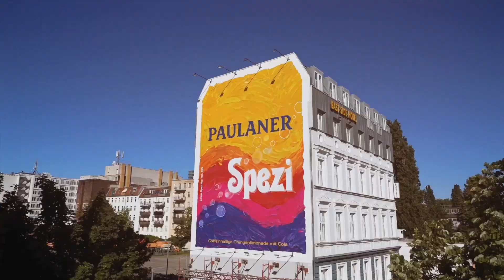Handpainted Murals // Berlin // Paulaner Spezi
▬ Follow us ▬▬▬▬▬▬▬▬▬▬▬▬

Together with Paulaner Spezi, we’re bringing color to the city. We’ve painted the iconic Spezi label onto our wall at the world-famous East Side Gallery.

▬ About us ▬▬▬▬▬▬▬▬▬▬▬▬
We are an interdisciplinary creative studio passionately working at the intersection of art, craftsmanship, design, technology, and innovation in public spaces. Our roots lie in urban (sub)cultures, and we specialize in constantly pushing the boundaries of what’s possible. Our projects regularly make headlines and win gold at the industry's most prestigious awards. We don't just create stories; we make them visible through our hand-painted murals. Our mission: Make walls talk!

Got a project idea or just a question?
Whether you're curious about our hand-painted murals, 3D installations, or ready to transform your space with urban art, we're just an email away. Let's paint the world as we like!

0:00 Intro
0:09 Progress
0:26 Finals
0:46 Outro